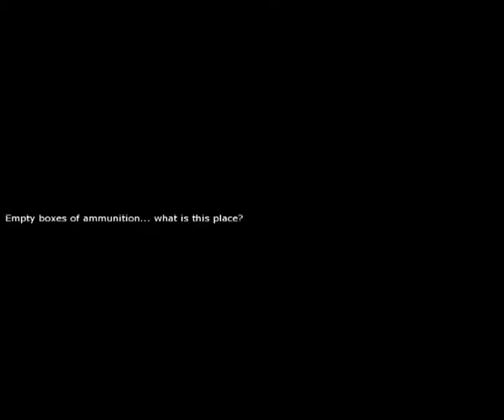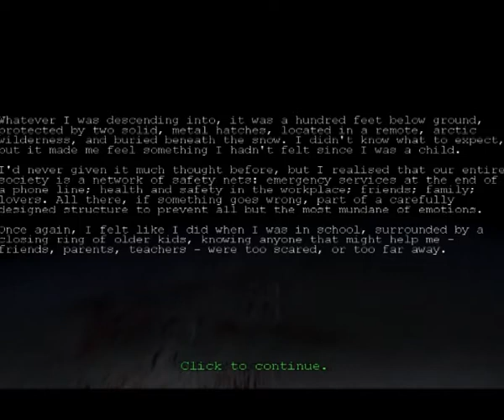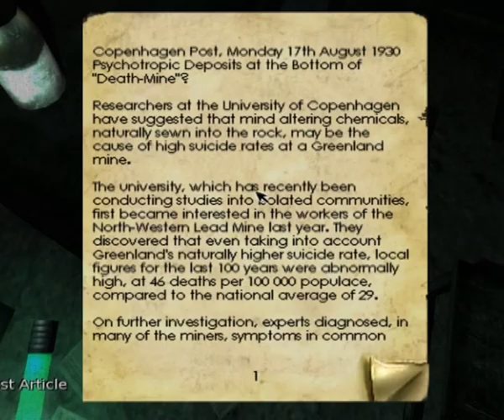Lets play Penumbra Overtrue by Vic Part 2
diper into the darknes